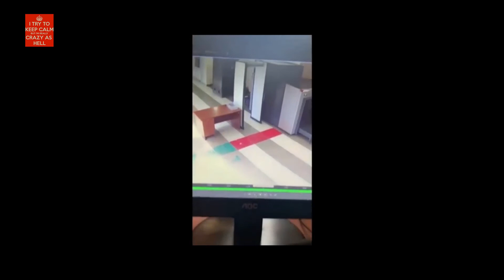Best Compilation of funny video 2019 #57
Crazy As Hell
I TRY TO KEEP CALM BUT I'M REALLY CRAZY AS HELL